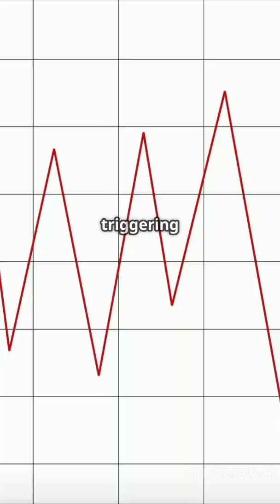Explore the Ring of Fire! 🌋 (Geography for Kids)